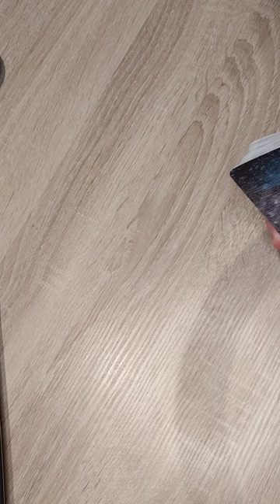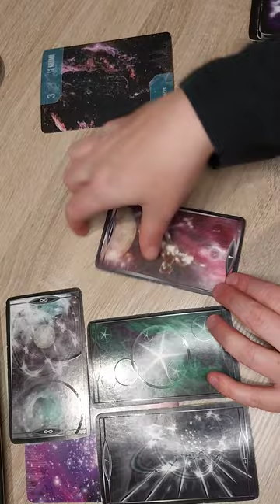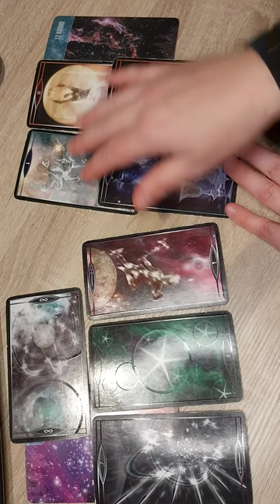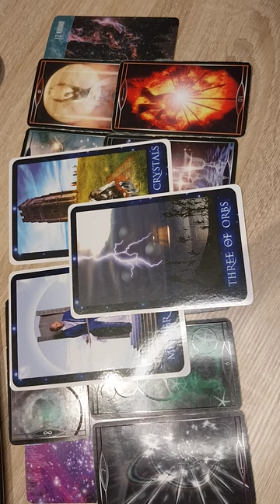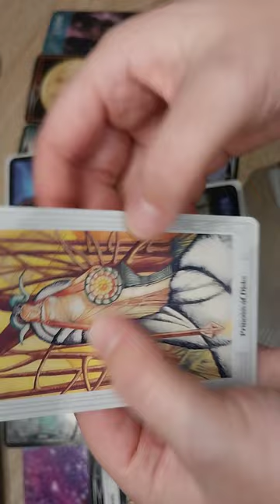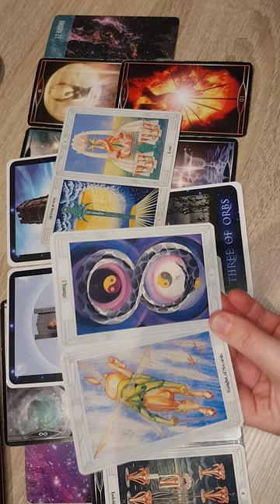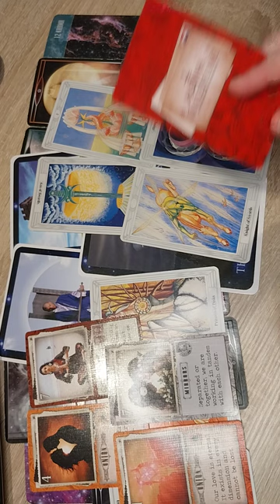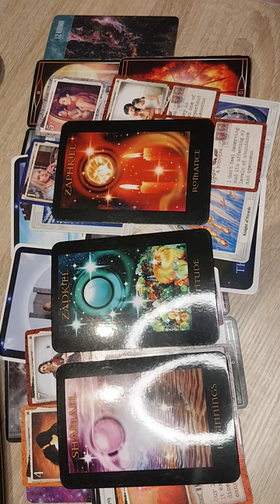VISSEN ♓ tweelingvlam DM & DF (thema komende 3 mnd)